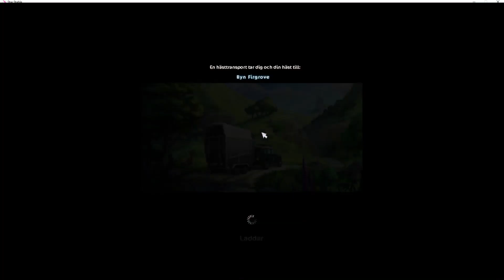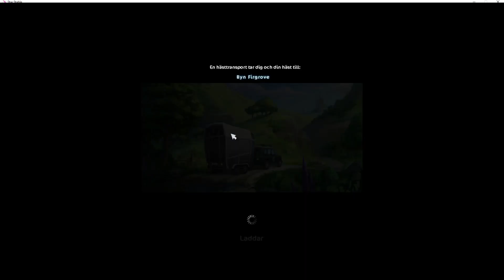Roulette med Haley Rainstorm- slumpar ALLT!